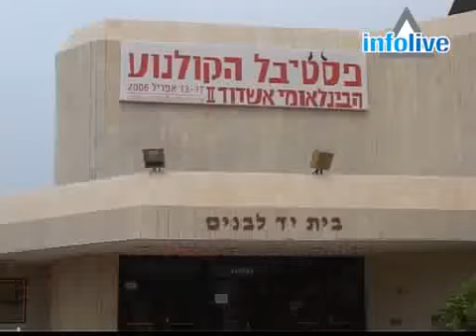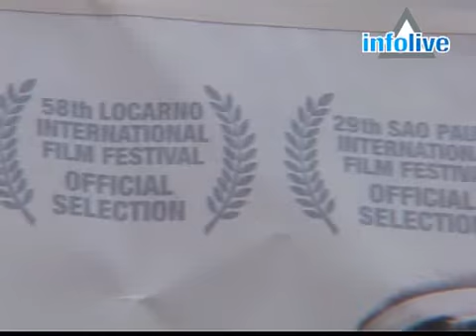Festival International du Film d'Ashdod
Infolive.tv était présent au 2ème Festival International du Film d'Ashdod, un festival qui prend de plus en plus d'ampleur dans le monde du cinéma.